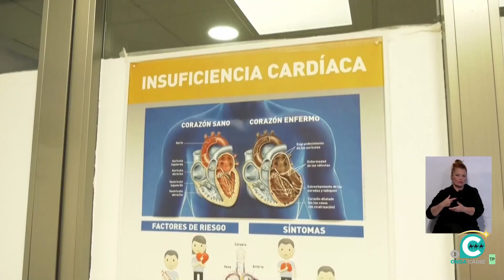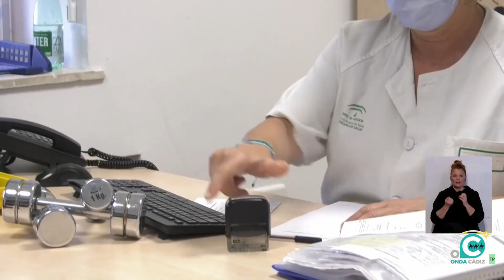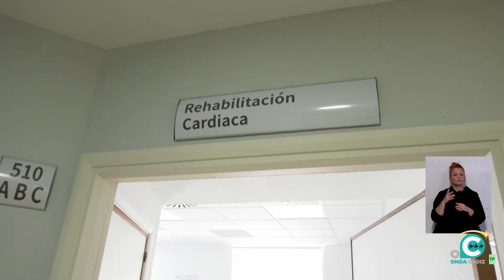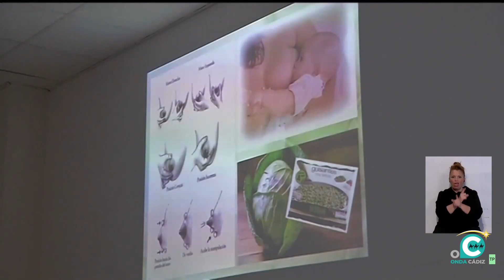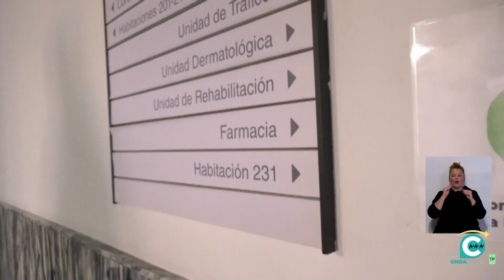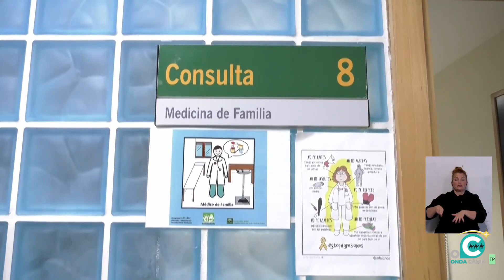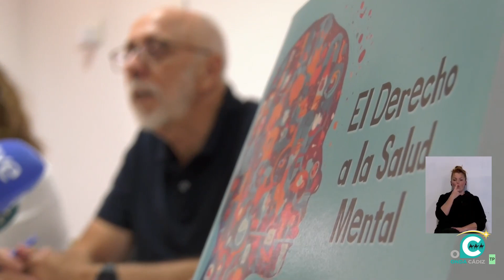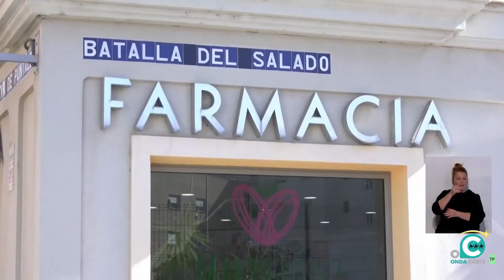SALUDABLEMENTE 30 12 23 Onda Cádiz TV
Programa sobre Salud y Bienestar. “Saludablemente” es un espacio con reportajes y entrevistas en distinto formato con el objetivo de aportar opciones para mejorar la calidad de vida de nuestros televidentes.